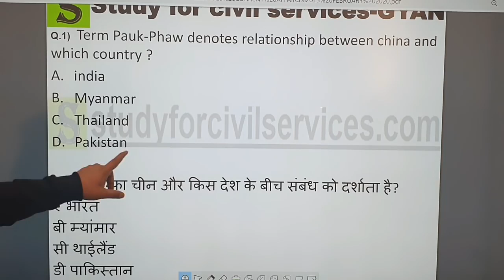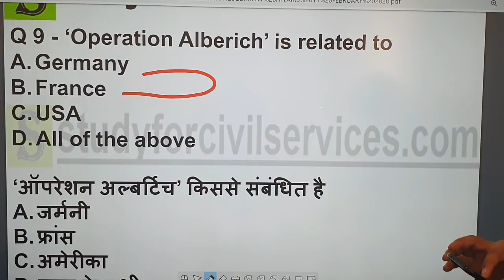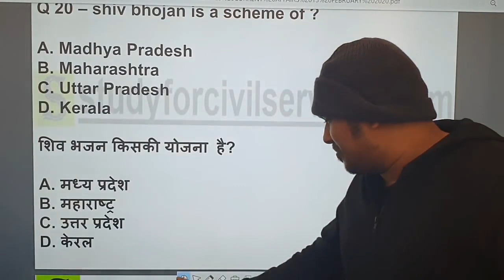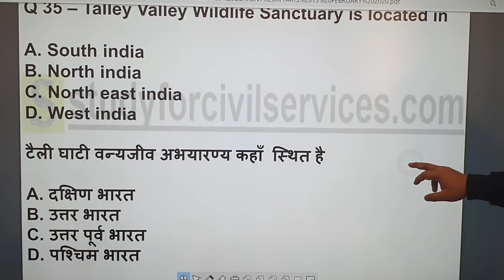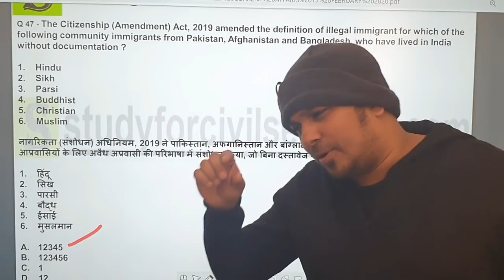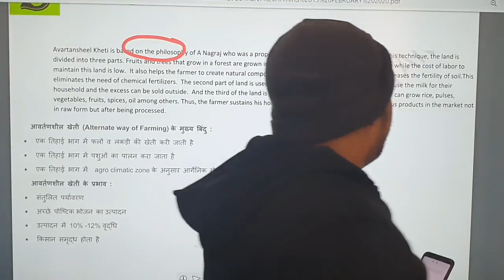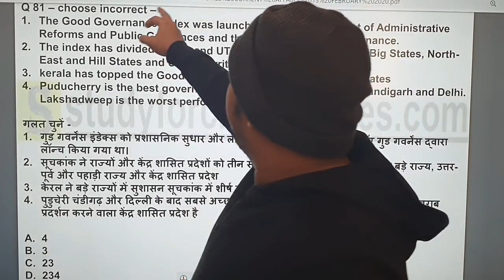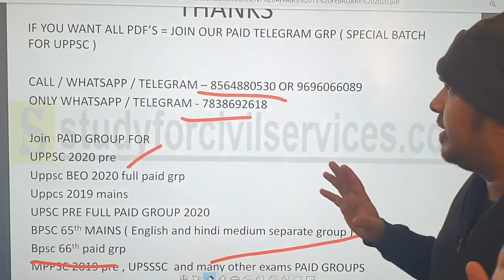Top 100 current affairs 2020 questions mcq for UPPSC upsc upsssc IAS state PCS SSC rrb bpsc mppsc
UPPSC 2020 PRELIMS PAID GROUP MOCK TEST SERIES 2 WITH ANSWERS EXPLANATION AND SOLUTIONS ( TOP 100 CURRENT AFFAIRS QUESTIONS  LATEST NEWS GK GENERAL KNOWLEDGE AWARENESS STUDIES  )

ias pcs ki taiyari kaise kare ? ye test series sabhi civil services ki online preparation  k liye bahut jaroori hai !! most important top best mcq questions hain isme